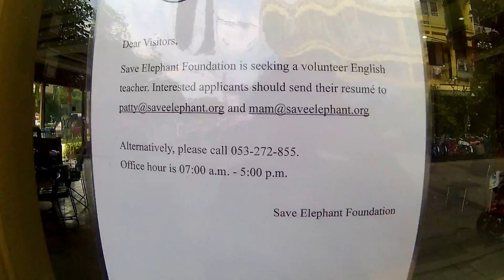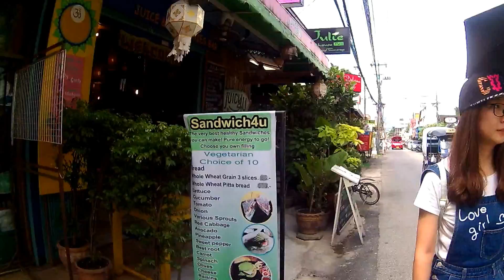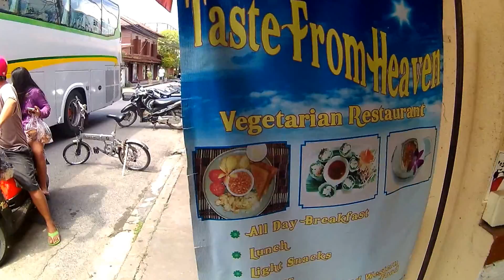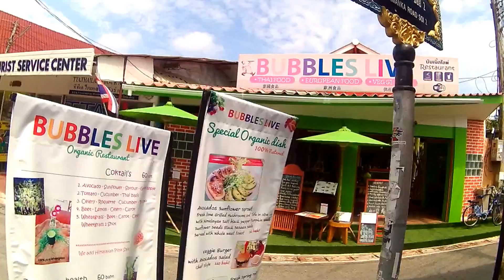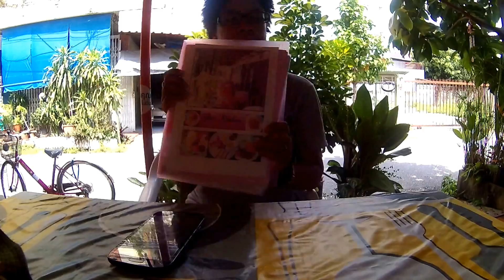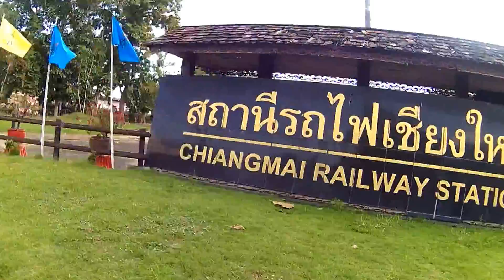Walking Around in Chiang Mai Part 2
I love doing walking videos. Here is another tour of Chiang Mai